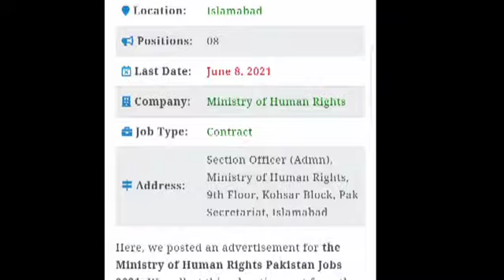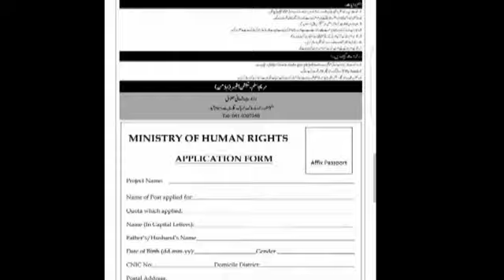Ministry of human rights Pakistan Jobs 2021 Apply now link in description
Ministry of human rights pakistan Jobs 2021